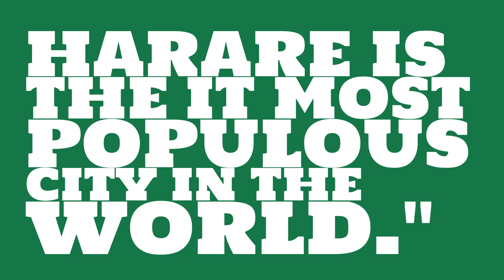What is the population density of Harare?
What is the population of Harare? Watch this video to learn this and other trivia about Harare